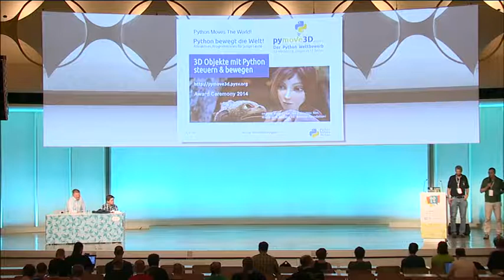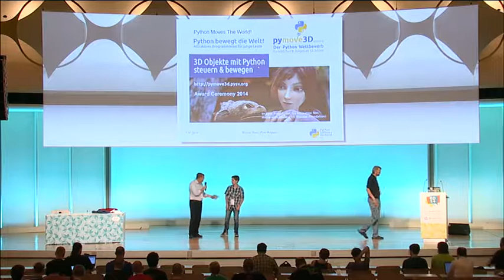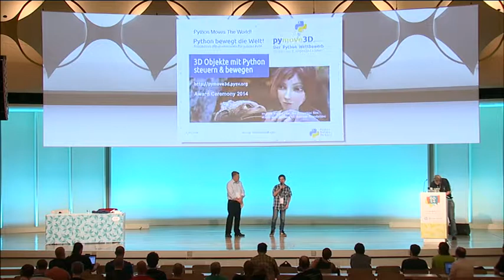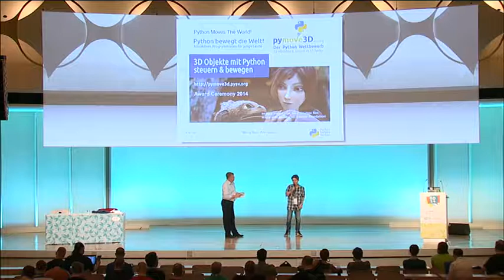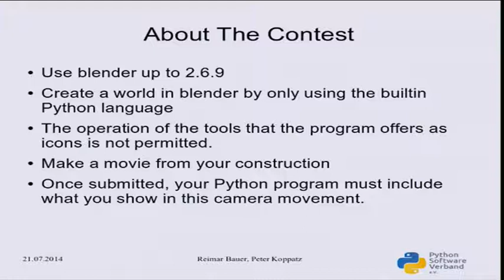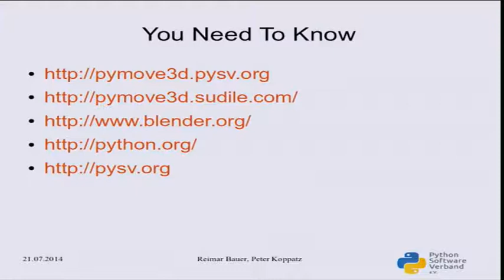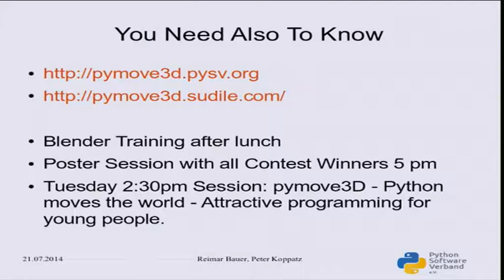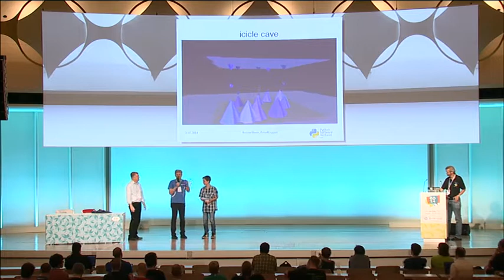pymove3D Winner Announcement